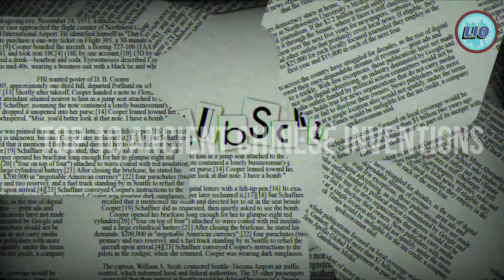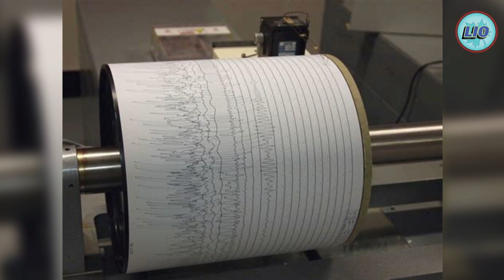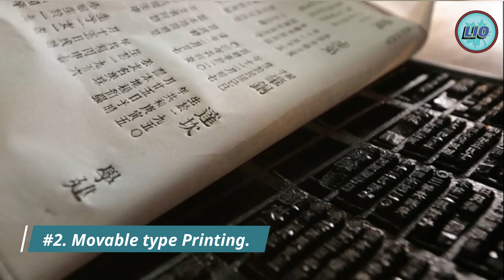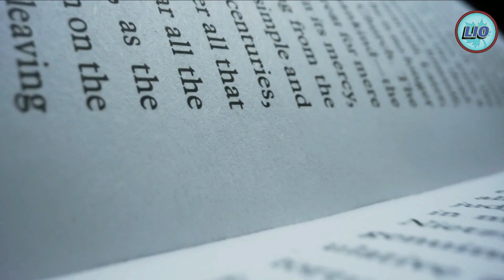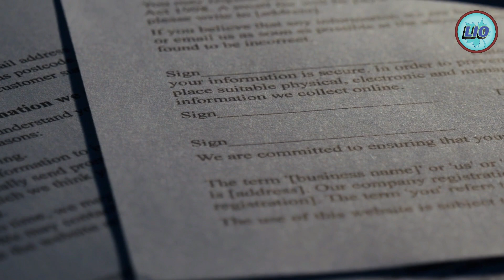Top 10 Ancient Chinese inventions.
In this video, we will talk about the Top 10 Ancient Chinese Inventions.

#10. Porcelain.
#9. Seismograph.
#8. Alcohol.
#7. Iron smelting.
#6. Tea.
#5. Silk.
#4. Gunpowder.
#3. Compass.
#2. Movable type Printing.
#1. Paper.